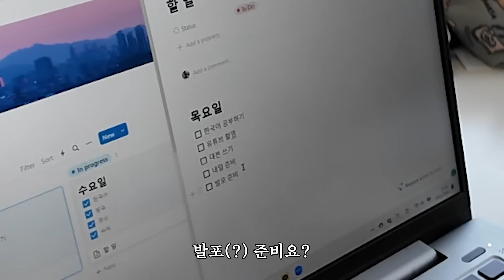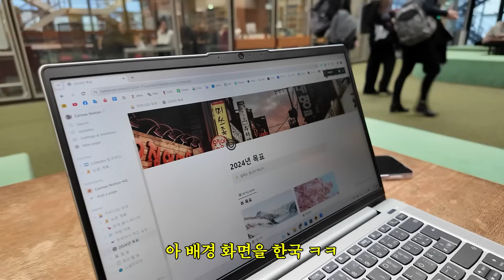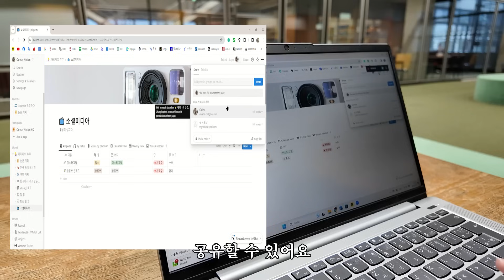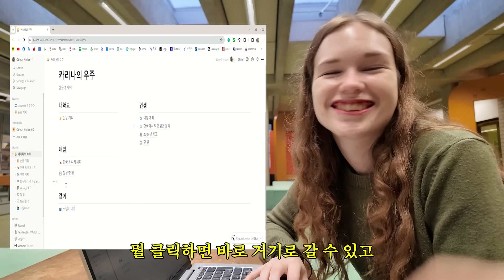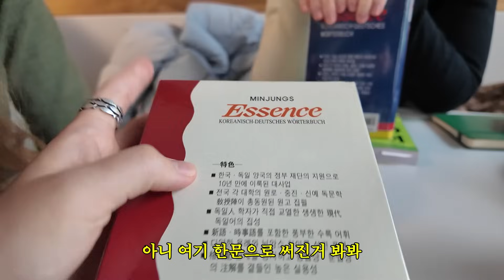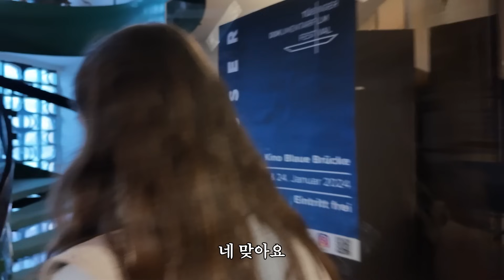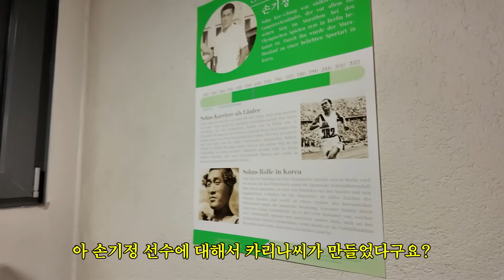“한국에서 평생 살고 싶어요” 독일 명문대 한국학과 여학생의 하루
노션과 함께 새해 목표를 이뤄보세요. 에서 무료로 시작하세요.